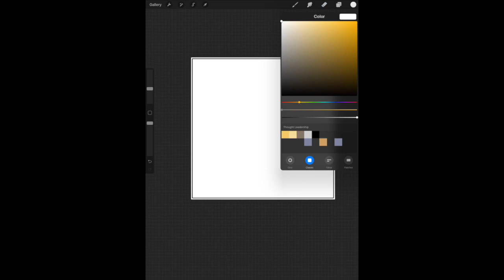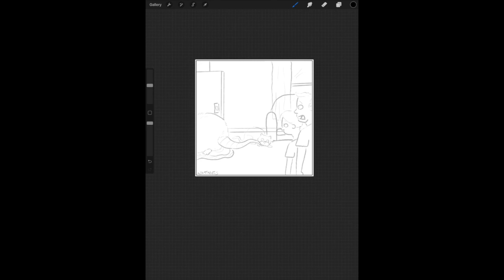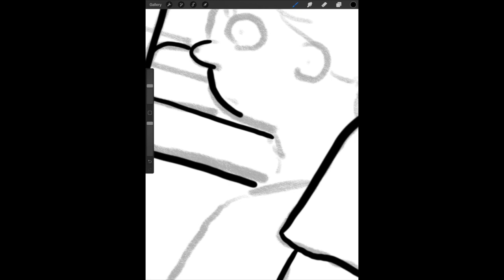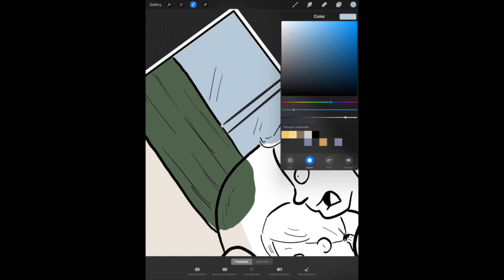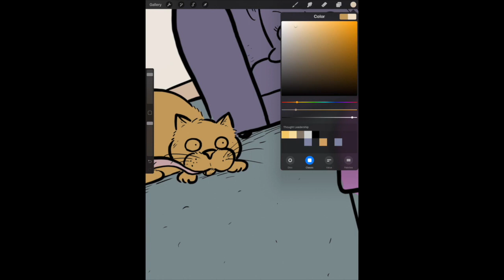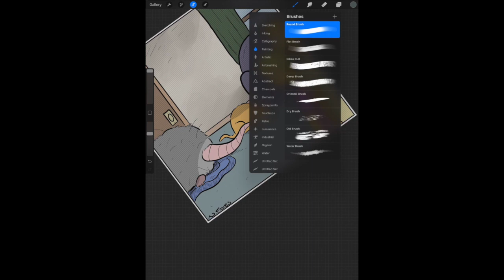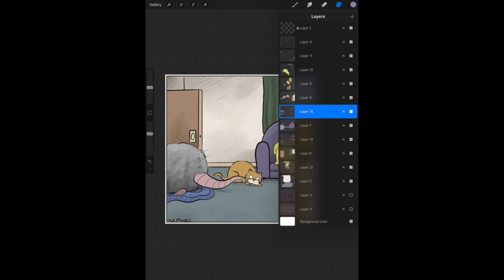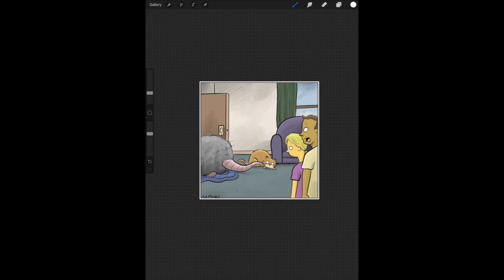Cartooning Courses: Episode #2 Cat and Rat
Welcome to the weekly cartooning series from Nate Fakes.

Today's video features a drawing about a cat, rat and some other shennanagins.

If you'd like to follow along with me, you'll need an iPad Pro, iPad Pencil and Procreate.

And if you'd like to enroll in my FREE cartooning course,